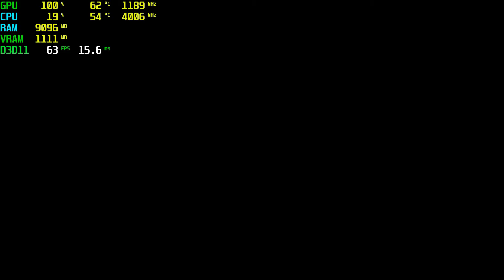The Long Dark GTX 750 Tİ - 1080p High,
⏱ Timestamps ⏱
Start 0:00
1080p High: 0:05

🔧SPECS🔧
◾️SSD1:Hikvision 240GB
◾️SSD2:Patriot 1TB (Games installed)